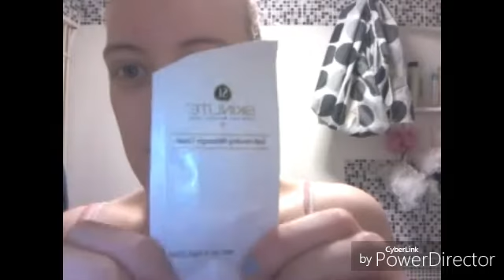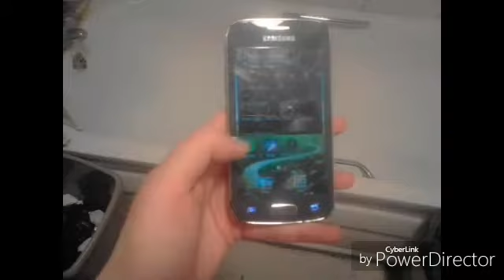❄ My winter night routine❄